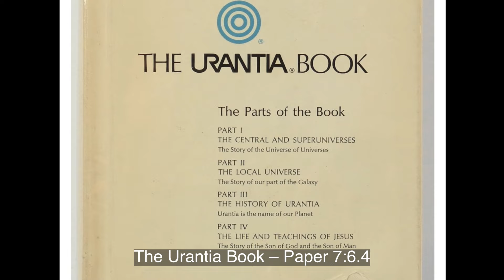Paper 007m The Creator Sons Jesus Create Local Universe Life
The Creator Sons go out from Paradise into the universes of time and, with the co-operation of the controlling and creative agencies of the Infinite Spirit, complete the organization of the local universes of progressive evolution.